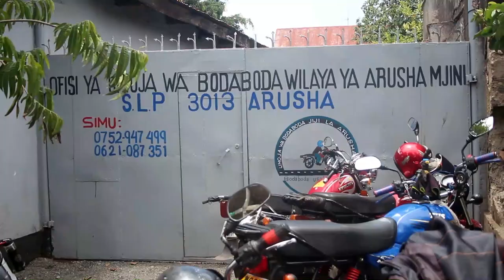LEMA ASHIKILIA MSIMAMO WAKE KUHUSU KAULI ALIYOITOA YA BODABODA LICHA YA WAO KUMTAKA AIFUTE.